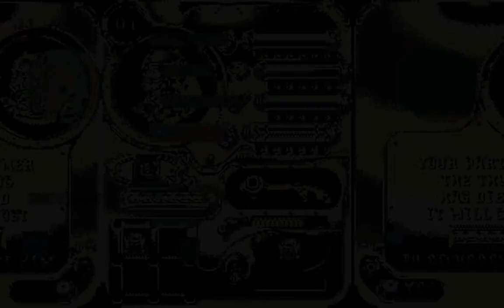Let's Play The Chaos Engine Remastered #8 Fail Overkill!